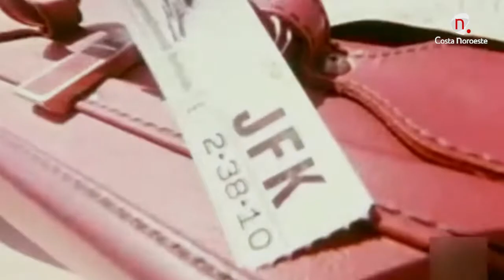Contigo: Entrevista con la escritora Ana Moreno Garrido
El próximo viernes 1 de julio se presenta el libro "De forasteros y turistas. Una historia del turismo en España (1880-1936)", su autora nos habla de él.
Contigo lunes 27 de junio de 2022